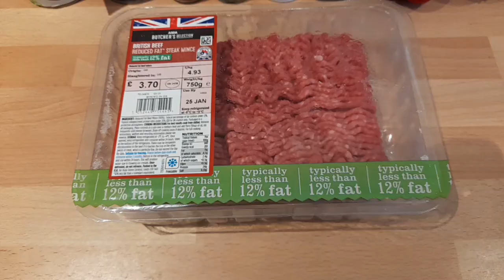Wild camping Scotland. Winter camping. Swag camp. Bushcraft chilli. Outdoors. Adventure. Lockdown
Wild camping Scotland. Winter camping.  Out in the woods for a swag camp and some chilli👍🏕🔥👌

Outhaus Rockhampton Swag

Pomoly Woods Night titanium stove

Axe
Hultafors trekking Axe

Knives
Mora companion bushcraft knife
Varusteleka:  Skrama

Phone
Samsung Galaxy A21s

Merino wool gear
Merino wool long johns: Varusteleka
Merino wool shirt: Varusteleka